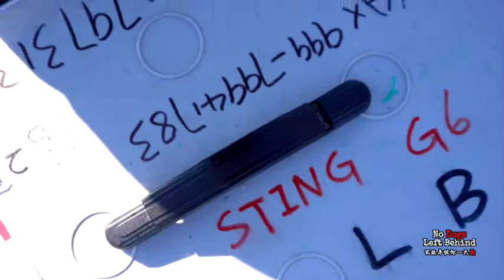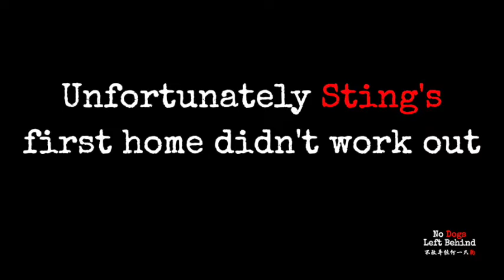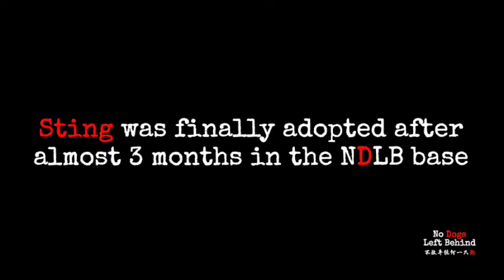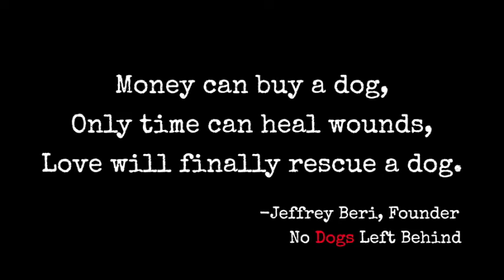NDLB SURVIVOR UPDATE! 505 Yulin Survivor STING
SURVIVOR UPDATE! 505 Yulin Survivor STING...Many of you know about Yulin Survivor Sting. This brave and beautiful survivor is one of the 660 dogs rescued by brave activists in the May 5, 2017 truck interception. Crammed into butcher’s cages, dehydrated, injured and sick, Sting was heading to the Yulin dog meat festival to be eaten!  Sting had a severe case of distemper. When the No Dogs Left Behind team arrived at the site, immediate medical treatment began. With NDLB medical protocols, Sting recovered from distemper but it left her with a neurological tick. Her fear of humans lessened and she began to heal.

We were so thrilled for Sting when she was adopted and travelled to freedom in January 2021. Sadly, this adoption did not work out.  NDLB took Sting back! We will ALWAYS take our survivors back! We are forever committed to our dogs!

Sting remained with the NDLB Team at our NJ Base until finding her forever family in New Jersey!  Please watch this video of Sting to see her journey! We love you Sting! We are so happy you are now home, happy and forever loved!